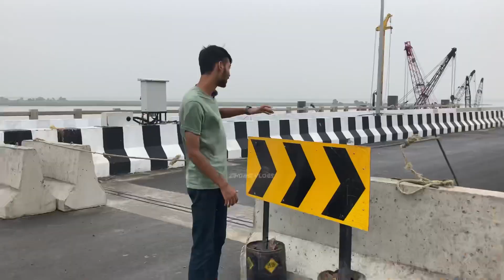Patna का Marine Drive हो गया तैयार | देखिए PMCH के तरफ से J.P Ganga Pathway Full Update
your queries ;
marine drive phase 2 full

information

marine drive phase 2

marine drive phase 2 update

marine drive phase 2 patna

patna marine drive phase 2 update

patna marine drive phase 2 latest update
Marine drive

information

marine drive sunday morning

marine drive kochi

marine drive mumbai sunday

morning
patna update news

patna update today

patna update

patna metro update

patna metro update today

patna development update

patna university update

patna airport update

inox patna update

patna project update

marine drive mumbai at night

marine drive patna night view